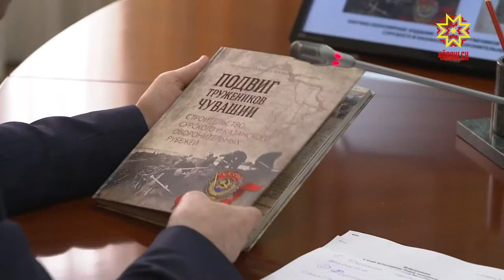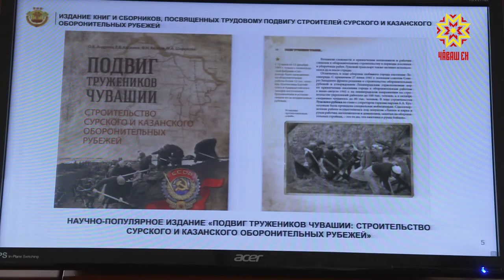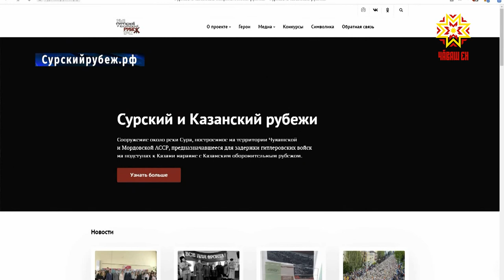Фронтпа тыл пĕрлĕхĕнчи вăй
Сăрпа Хусан хӳтĕлев чиккисене чавнă çĕре хутшăннă çынсен хастарлăхĕпе чăтăмлăхĕ, тӳсĕмлĕхĕпе паттăрлăхĕ яланах асра. Ун пирки пулас ăру валли те пуян материал пуçтармалла. Сыхлăх чиккисем тунăранпа 80 çул çитнĕ май, ăна паллă тăвассипе çыхăннă ĕçсене правительство çуртĕнче сӳтсе яврĕç.